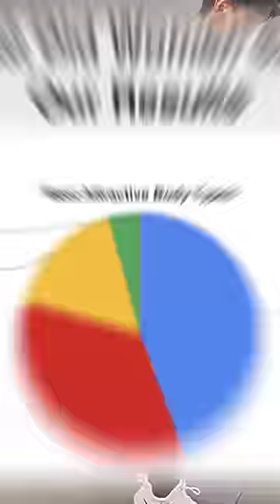Nobody Cares About Your Calves Bro 😂💀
In this video, we're going to talk about the calves. Specifically, we're going to focus on the calf muscle and how calf genetics mean EVERYTHING!
If you're looking for a calf workout that will help you tone and strengthen your calves, then this video isn't for you! We'll discuss the different types of calf workouts and how to perform them so that you see results. Plus, we'll give you some tips on how to make the most of your calf workouts so you can see the biggest improvements!